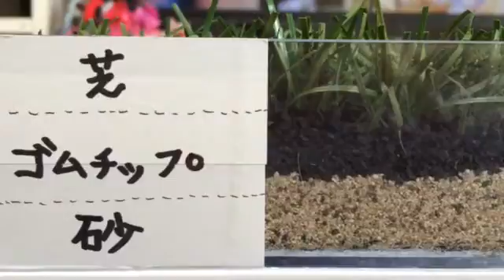ロングパイル人工芝 サッカー 兵庫県西区